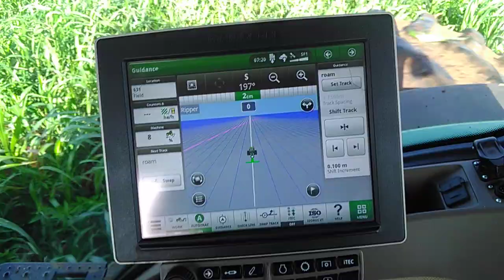John Deere 8295 pulling Baldan through sorghum.